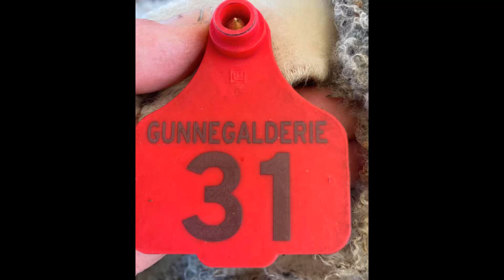Lot 31 Gunnegalderie Ram Sale 2023